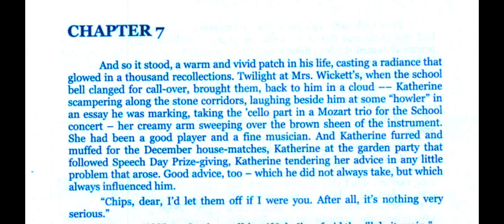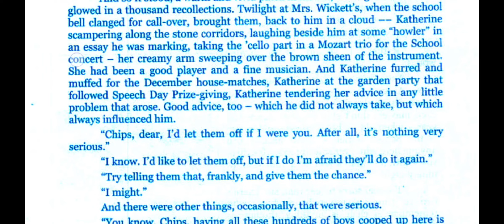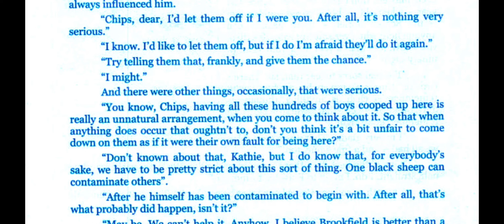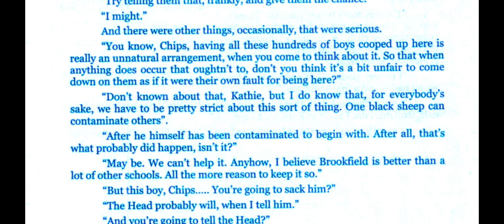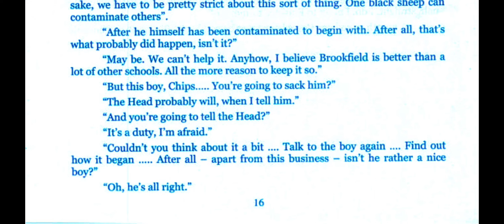Goodbye Mr.Chips Chapter 7 Translation and discussion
This video has translation and discussion of Goodbye Mr. Chips Novel by James Hilton